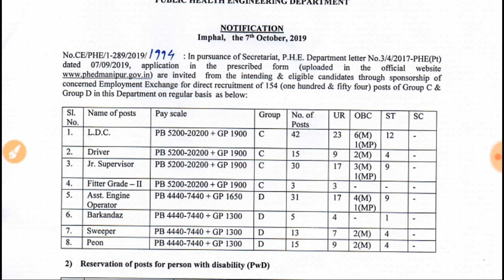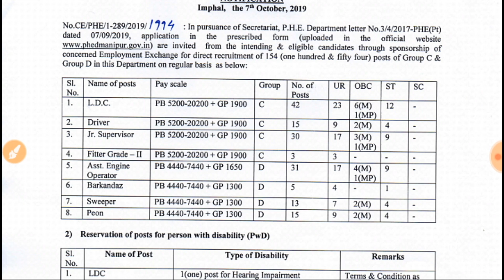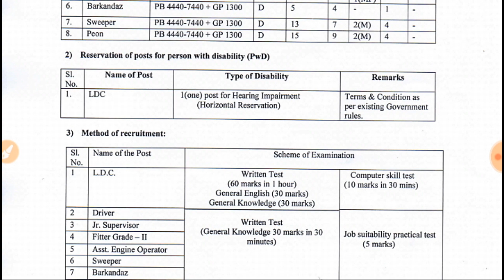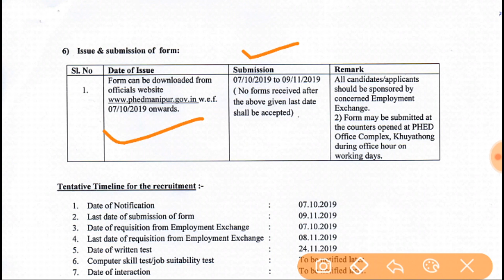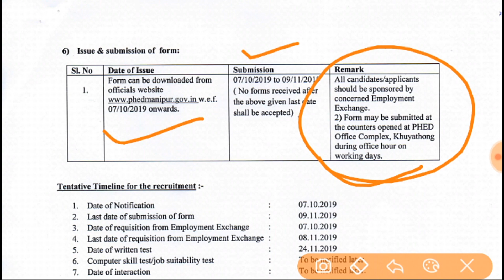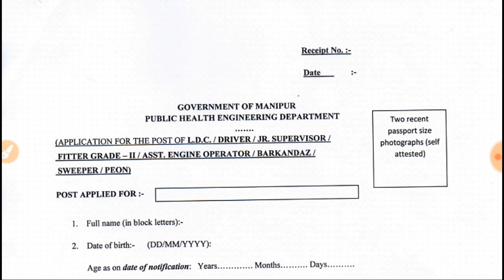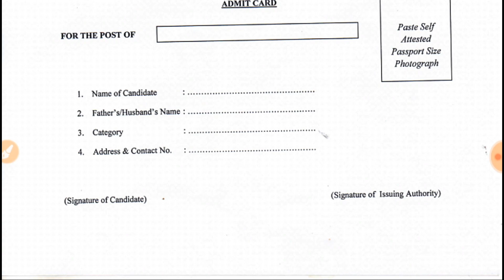स्वास्थ्य विभाग में नई भर्ती 2019 | PHED Group C & D Recruitment 2019 | 10th PASS | LDC | DRIVER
स्वास्थ्य विभाग में नई भर्ती 2019 | PHED Group C & D Recruitment 2019 | 10th PASS

PHED Group C & D Post Online Form 2019 Group C & D Recruitment 2019 स्वास्थ्य विभाग में नई भर्ती 2019 PHED Group C & D Recruitment 2019 PHED Group C & D Post Offline Form 2019 Public Health Engineering Department PHED Manipur Lower Division Clerk LDC Fitter Grade II Jr Supervisor driver Assistant Engine Operator Barkandaz peon sweeper PHED Manipur Group C Vacancy 2019 PHED Manipur Recruitment 2019 PHED Manipur Bharti 2019 PHED Manipur online form 2019 PHED Manipur Driver Recruitment PHED Manipur Peon Sweeper Vacancy 2019